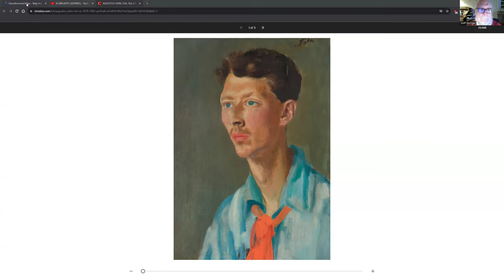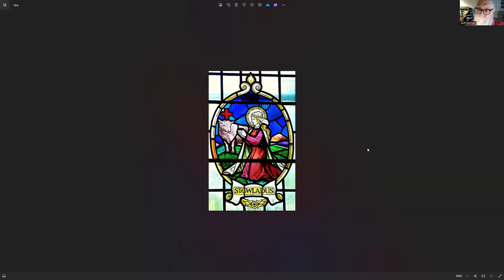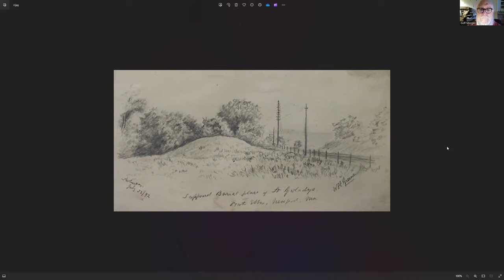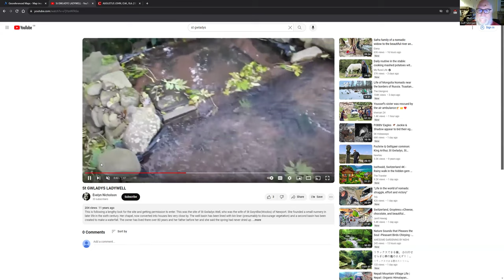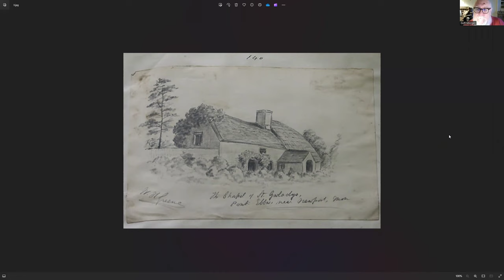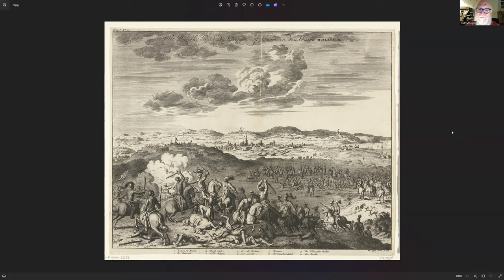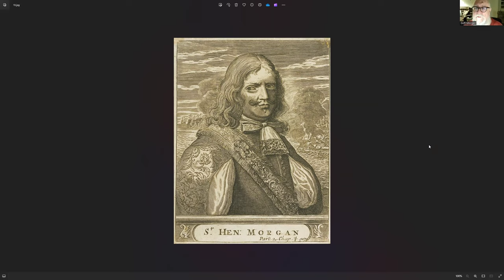Pencarn: Saints and Warriors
Pencarn. Now a partially built on, partially abandoned, rocky site at the south end of an industrial park near Tredegar House, Newport, it was once a place that swirled with history and legend. Goff and Paul revisit St Gwladys and her Holy Well, the brutal end of Owain Pencarn, the Knights Templar, a Catholic conspirator who worked for Mary, Queen of Scots, Sir Henry Morgan, and a series of warriors who made their name fighting in Europe.

Plus, where was Nant Pencarn, and did Merlin's prophecy come true?